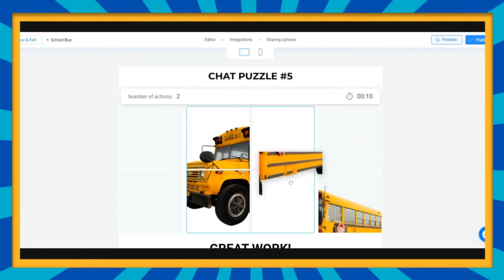The Mz. Muzik Show #5 (Going to School) is a family friendly show that supports parents and children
This episode is about Soprano being afraid of going to Tree-School and Mz. Muzik supporting her in this big transistion in her life.  The Mz. Muzik show is for young children and families to entertain and support their learning and development socially, emotionally, and intellectually.

reparing children for the first day of school is important for several reasons. It helps ease any anxiety or nervousness they may be feeling about starting a new school year, and can also set the tone for a successful academic year. By preparing children ahead of time, parents can help their children feel more confident and ready to face the challenges of the new school year.

On the first day of school, children can expect to meet their new teacher, meet their classmates, and begin learning new material. They may also have to adjust to a new routine and schedule, so it's important for parents to help them understand what to expect and how to navigate their new environment.

Parents can share several things with their children to help them prepare for the first day of school. They can talk to their children about what to expect, such as the school layout, daily schedule, and classroom rules. Parents can also help their children organize and prepare for the first day by making sure they have all necessary supplies and ensuring they have a peaceful night's sleep before the big day.

Additionally, parents can encourage their children to ask questions or express any concerns they may have about starting school. By being open and communicative, parents can help alleviate any fears or worries their children may have and make the transition to a new school year as smooth as possible.

Primary Colours - Learn how the 3 main colours can create a rainbow of magical colours through song.
My Rainbow Dancing Shoes - A Music Video by BowTie Guy with Mz. Muzik that will get you dancing!
QUICK HITTER #1 of HAPPY GRAMPS - 7 of his quick witty weezer geezer shows ending with a parent tip!